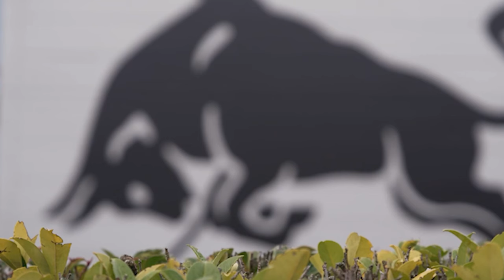Red Bull in Huge Political Battle Explained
Discover the intense power struggle shaking up Red Bull Racing! Dive into the heart of the controversy as internal battles threaten the team's Formula 1 dominance. Explore the dynamics between key figures like Christian Horner and Helmut Marko, and uncover the allegations against Horner that could reshape the team's future. Will Red Bull Racing steer through this storm unscathed? Watch now to stay updated on the latest Formula 1 drama.

About F1 RACE DAY
🎨  Written, voiced and produced by F1 Race Day